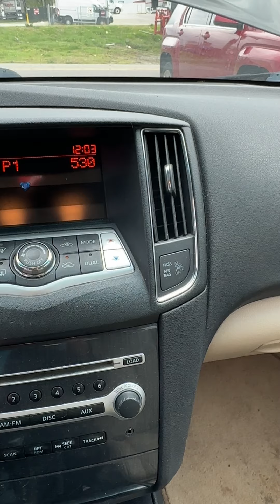2013 Nissan Maxima Starting and Walk Around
This 2013 Nissan Maxima with only 97K miles will sell to the highest bidder at online auction ending on April 12, 2023 beginning at 1:00PM CST.